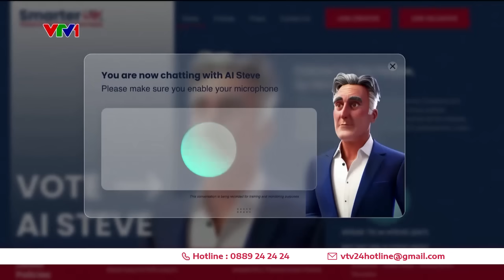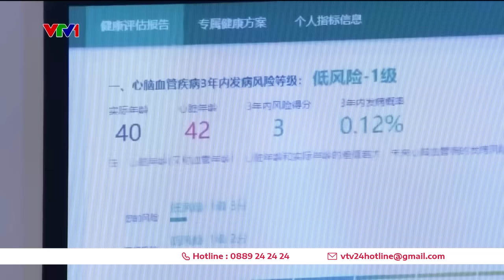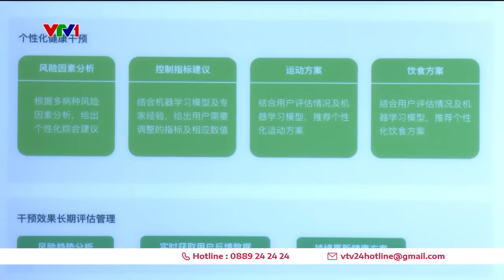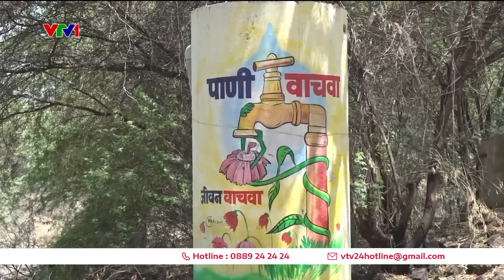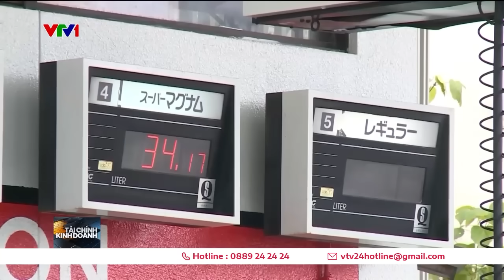Thế giới toàn cảnh 20/6: Sáng nay, Tổng thống Nga đã tới thủ đô Hà Nội | VTV24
Thế giới toàn cảnh 20/6 có những tin tức đáng chú ý sau:

00:42 Tổng thống Nga tới thủ đô Hà Nội
02:00 Nhật Bản, NewZealand đàm phán an ninh
02:26 Anh: Ứng cử viên trí tuệ nhân tạo đầu tiên trên thế giới
03:06 Trung Quốc tận dụng tiềm năng của trí tuệ nhân tạo
04:55 Niềm vui của cổ động viên Đức
06:33 CĐV Scotland mở hội trước trận gặp Thụy Sĩ
08:50 Lạm phát tại Anh giảm
09:19 Ấn Độ: Sản lượng nông nghiệp giảm do thiếu mưa
14:52 Xuất khẩu Nhật Bản tăng nhờ đồng Yen yếu
16:02 Bên trong ngôi nhà của robot cộng tác
17:33 Tàu ngầm hạt nhân Nga tập trận ở biển Barents
18:04 Hiện tượng hố đen thức tỉnh